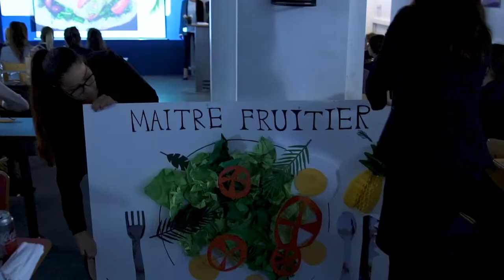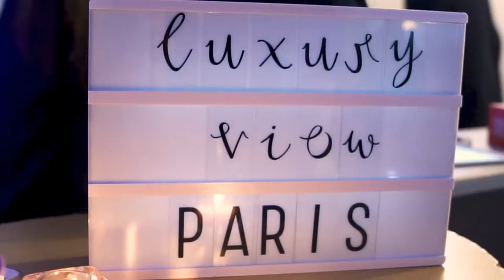La Luxury Week 2018 sur le campus de Paris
La Luxury Week est devenue un événement incontournable à ne pas manquer sur le campus de Paris.
Du 19 au 23 février 2018, nos étudiants du Bachelor Luxe, Mode & Design de 3e année se challengent pendant 5 journées thématiques :
- Lundi : merchandising et digital
- Mardi : marque et co-branding
- Mercredi : retail (truck show / defilé privé)
- Jeudi : communication et mode
- Vendredi : showroom

Nos étudiants ont brillement relevé le défi.
Nous remercions les professionnels qui les ont coachés et jugés tout au long de la semaine orchestrée par Joël Fauvelet de Charbonnière de Bourienne, référent de la filière luxe :
- Jérémie Peluso, Intervenant à l'ISEFAC Bachelor (campus de Paris)
- Audrey Kabla, Intervenante en stratégies des Marques du Luxe à l’ISEFAC Bachelor (campus de Paris) – Groupe IONIS, Fondatrice de l’agence Epykomène, Co-directrice du club Luxe de l’ADETEM et Auteure de l’ouvrage “Marque & Luxe” expliqué à mon boss »
- Sabine Temin, Intervenante en retail luxe à l'ISEFAC Bachelor (campus de Paris).